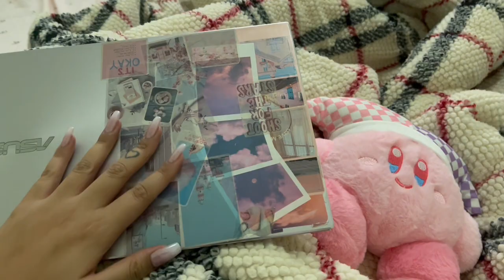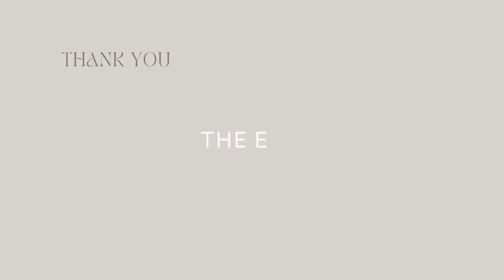Canada vlog Episode 3| Living with an Asian family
Hey! In today’s vlog, I will be telling you the truth about living abroad the struggles the cries and laughter

- Sincerely meilin ‎♡‧₊˚